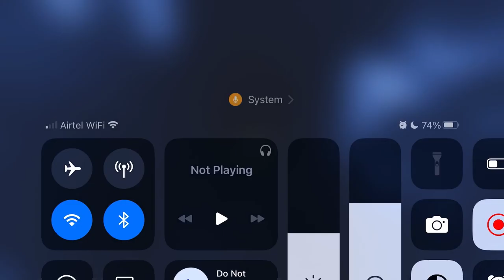How to feed Chickens in farming simulator 23 Mobile - FS 23 | fs23 Update fix | fs 23 game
farming simulator 23 mobile download,
farming simulator 23 unlimited money,